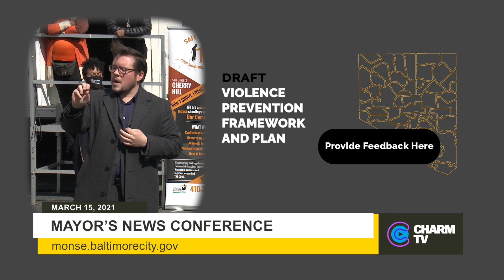Comprehensive Public Safety Framework Announcement; March 15, 2021